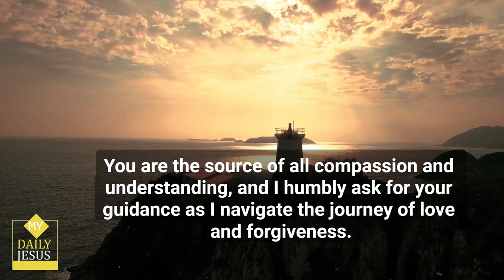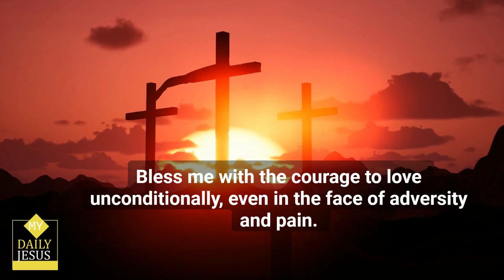My Daily Jesus - A Powerful Prayer for Today 🙏 prayerfortoday 😃